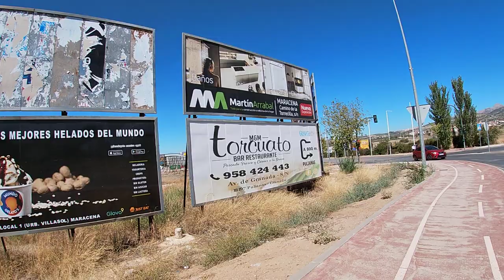El shopping en Granada ofrece una variedad de opciones para los visitantes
El shopping en Granada ofrece una variedad de opciones para los visitantes. Puedes explorar la zona del Albaicín, donde encontrarás tiendas de artesanía local y productos típicos como cerámica, azulejos y ropa tradicional. También puedes visitar el mercado de Alcaicería, que es un antiguo mercado árabe donde puedes comprar recuerdos, especias y productos locales.

Si estás buscando ropa de diseño o marcas internacionales, puedes dirigirte a la calle Recogidas y a la avenida Constitución, donde encontrarás tiendas de moda y grandes almacenes. Además, el Centro Comercial Nevada es una opción moderna con muchas tiendas y restaurantes.

No olvides probar algunos de los productos locales, como el aceite de oliva, los dulces árabes y el vino de la región, que puedes encontrar en tiendas especializadas o mercados locales. ¡Disfruta de tus compras en Granada!

No olvides probar algunos de los productos locales, como el aceite de oliva, los dulces árabes y el vino de la región, que puedes encontrar en tiendas especializadas o mercados locales. ¡Disfruta de tus compras en Granada!nha,granada street,granada travel,compras de supermercado,vlog granada
Días festivos en Granada
• Año Nuevo: 1 de enero.
• Día de la Toma de Granada: 2 de enero.
• Día de Reyes: 6 de enero.
• Día de Andalucía: 28 de febrero.
• Jueves Santo: 18 de abril (fecha variable).
• Viernes Santo: 19 de abril (fecha variable).
• Fiesta del Trabajo: 1 de mayo.
• Fiesta del Corpus Cristi: 20 de junio.
• Asunción de la Virgen: 15 de agosto.
• Día de la Hispanidad: 12 de octubre.
• Día de Todos los Santos: 1 de noviembre.
• Día de la Constitución Española: 6 de diciembre.
• Día de la Inmaculada Concepción: 8 de diciembre.
• Navidad: 25 de diciembre.
Qué visitar en Granada: 22 lugares imprescindibles que no puedes perderte
Granada es, sin ningún tipo de dudas, una de las ciudades más bonitas de España y de Andalucía, junto a Sevilla o Málaga. Su historia, sus calles empedradas, sus tapas y exquisita gastronomía y sus gentes son razones de peso para conocerla. Te aseguramos que no te arrepentirás.
Las huellas inconfundibles de la cultura árabe, su arquitectura y sus singulares rincones hacen de Granada un destino siempre apetecible para el viajero, que descubrirá gracias a la amplia variedad de actividades, algunas maravillas tan espectaculares como La Alhambra, el Generalife, el barrio del Albaicín o el Sacromonte, lugares que arrojan magia sobre una ciudad imprescindible.
Boabdil lloró su pérdida y Shakespeare  escribió que “todo viajero tiene en su corazón a Granada incluso antes de conocerla”. Si vas a pasar unos días en Granada, toma buena nota:
1. Los lugares de Granada que no puedes perderte en tu visita
o
• La Alhambra de Granada
• Palacio de Carlos V
• Mirador de San Nicolás
• Ir de tapas por Granada
• Catedral de Granada
• La Capilla Real de Granada
• Paseo de los Tristes
• Carrera del Darro
• Hamman Al Andalus de Granada
• Casa del Chapiz
• Monasterio de la Cartuja de Granada
• Puerta de Elvira
• Real Monasterio de San Jerónimo
• Parque de las Ciencias
• Palacio Dar al-Horra
• Arco de Las Pesas
• Palacio de La Madraza
• Las zonas de Granada que tienes que visitar
• Barrio del Albaicín de Granada
• Sacromonte de Granada
• Realejo de Granada
• Museos en Granada
• Museo del Sacromonte
• Museo del Parque de las Ciencias
• Museo San Juan de Dios
• Huerta de San Vicente. Casa-Museo Federico García Lorca
• Museo de Bellas Artes
• Dónde comer en Granada
• Dónde dormir en Granada